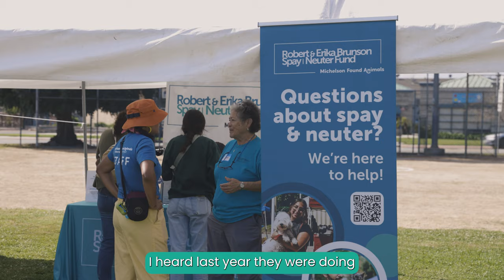Boyle Heights Pet Wellness Day: 300 Happy Pets & Families Served!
Huge thanks to the amazing Boyle Heights community, Assemblymember Miguel Santiago, and Senator Maria Elena Durazo for making our April 27 Pet Wellness Day a resounding success!

We couldn't have done it without the incredible support of our partners and volunteers. Here's a glimpse into the pawsome day:

- 300 pets received free wellness check-ups & vaccinations!
- 30 pets were spayed or neutered! Spay & neuter services are crucial for a healthier pet population and a happier community.
- 106 microchips were registered & 128 pet ID tags distributed for lost pet prevention!
- Plus, tons of free pet food & supplies were given out!

Thank you to all our community friends and partners who stand with us to champion the needs of animals in Los Angeles! To learn more about our events and opportunities,